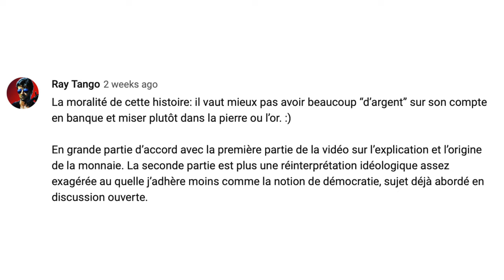La Démocratie, Réponse à Ray Tango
Dans cette vidéo je m'efforce d'expliquer / rappeler ce qu'est en réalité la démocratie, car trop souvent ce système de gouvernance est mal compris.